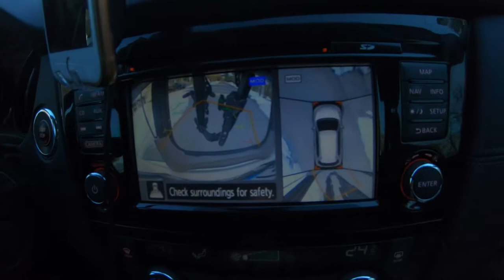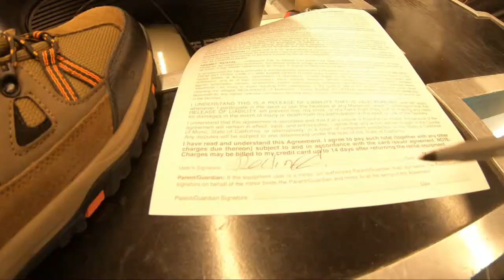Jazz Becomes a Snow Bunny - Big Bear Mountain (Day 1)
Jazz loves the snow SOOOOO very much that she becomes a Snow Bunny!! for more info.

In this episode, we travel to a nice little cabin in a town called Sugarloaf in California near Big Bear Mountain. We wake up REALLY early and conquer a snowy mountain. Jazz has some skiing experience but I don’t. It’s my first time skiing, I had fun but my knees and feet hurt by the end of the day. Big Bear Mountain is just a few hour drive from San Diego, we might go back next year.